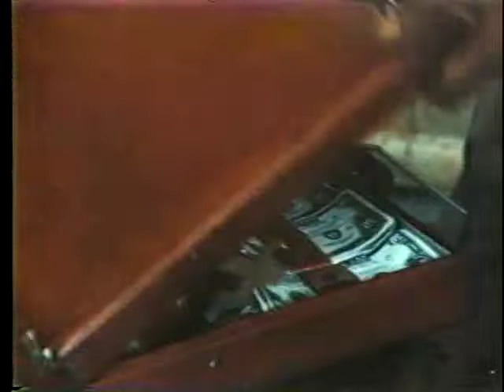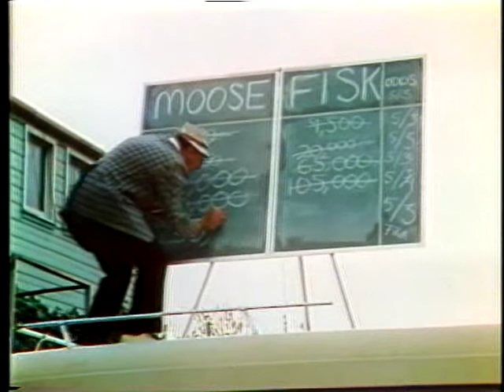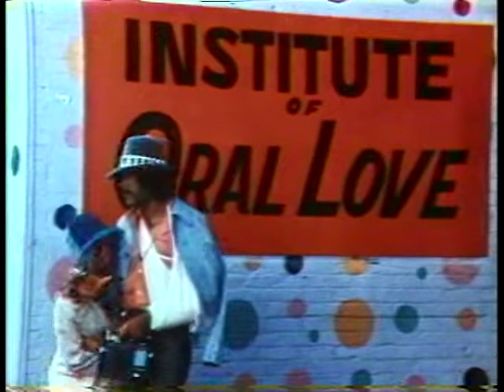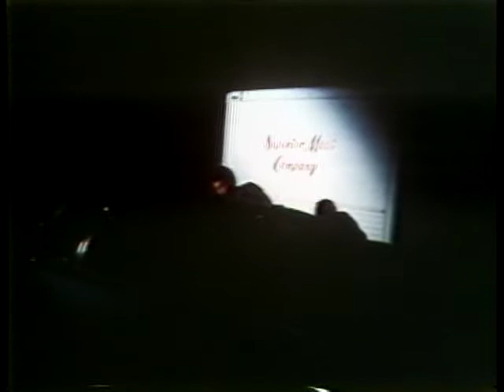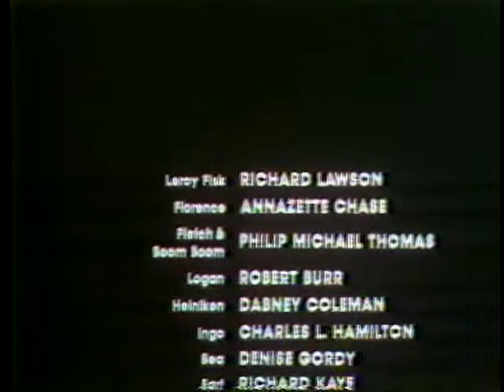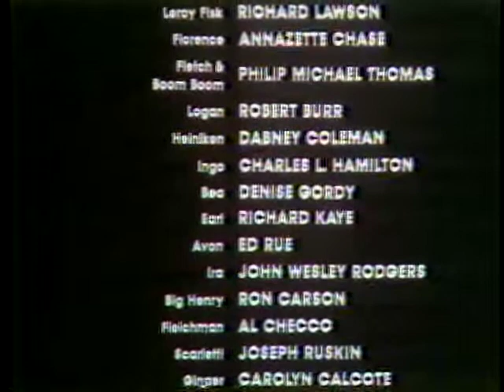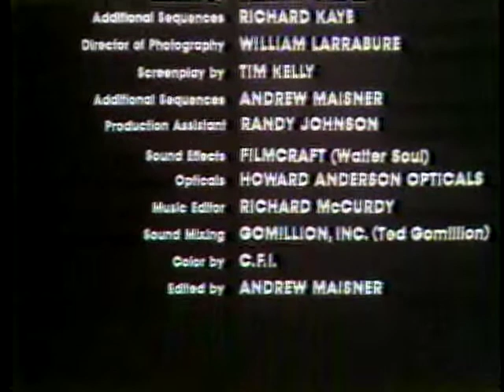Black Fist (1975) | Full Movie | Richard Lawson | Annazette Chase | Philip Michael Thomas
To make money, a Los Angeles street-fighter goes to work for gangsters.

Director: Timothy Galfas
Writers: Tim Kelly, Andrew Maisner, Richard Kaye
Stars: Richard Lawson, Annazette Chase, Philip Michael Thomas